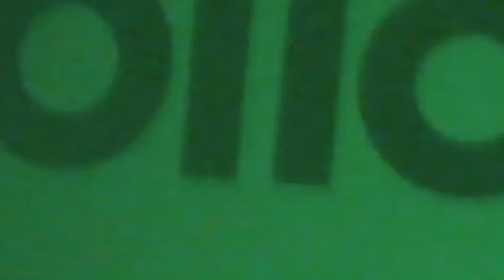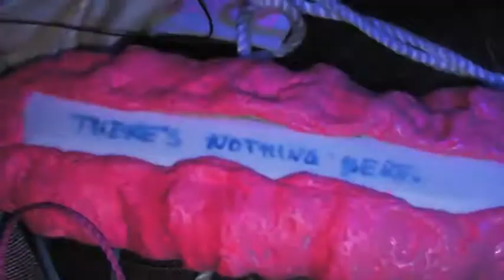Woodcock & Grundstrom - Tunnel Of Delights